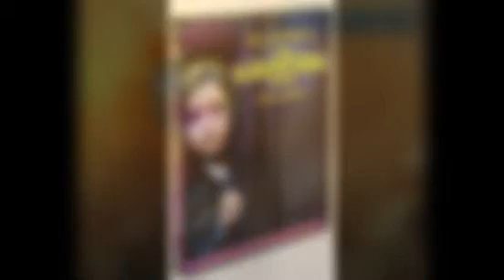Top 5 Movies That will Creep You Out!